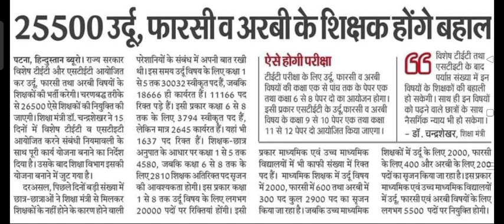बिहार में 25500 उर्दू, फारसी व अरबी के शिक्षक होंगे बहाल ली जाएगी विशेष टीईटी